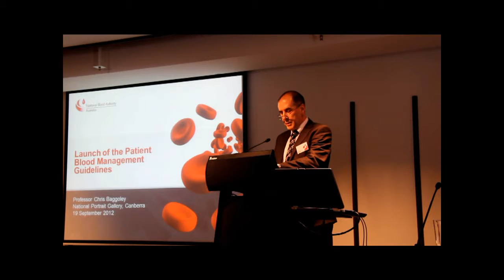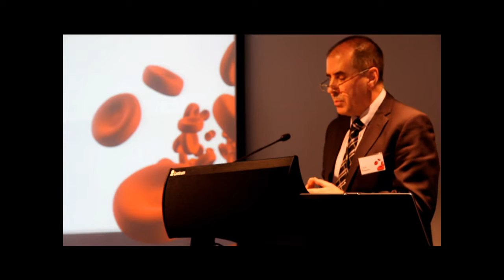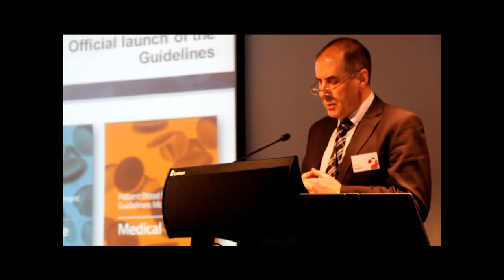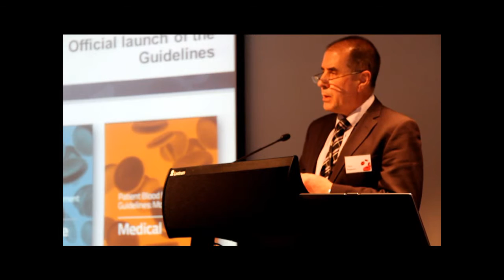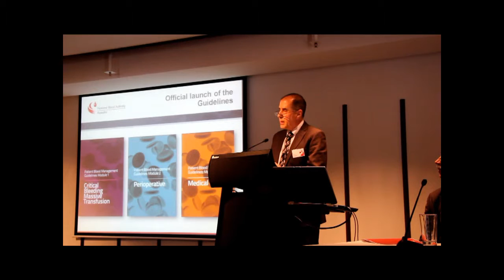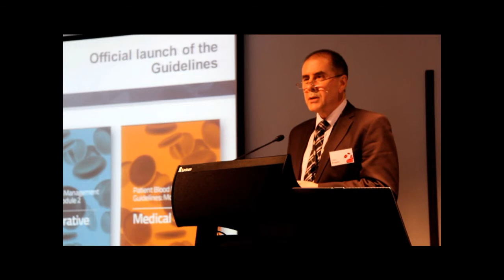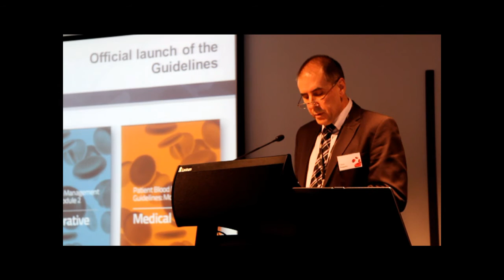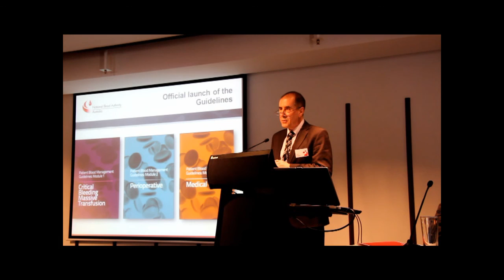Launch of the Patient Blood Management Guidelines by Professor Baggoley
Professor Chris Baggoley, Australian Chief Medical Officer launches the first three modules of the Patient Blood Management Guidelines at the National Portrait Gallery in Canberra Australia.